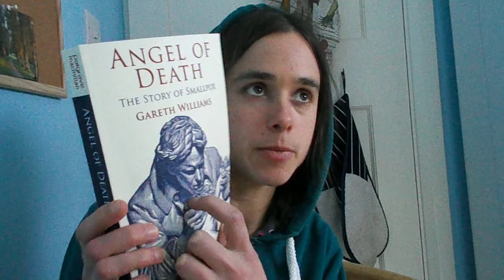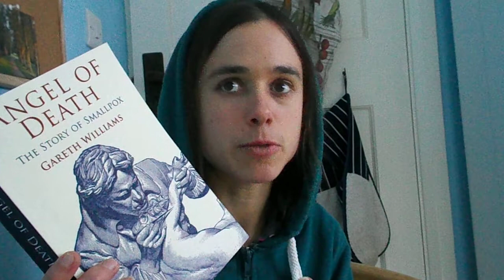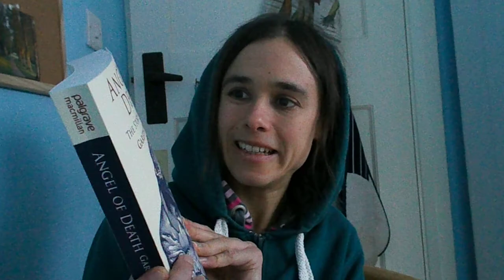My special interest is Smallpox - reviewing The Angel of Death